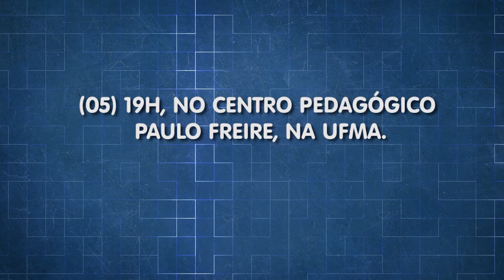Comunidades irão discutir sobre o plano diretor de São Luís | JG (28/10/19)